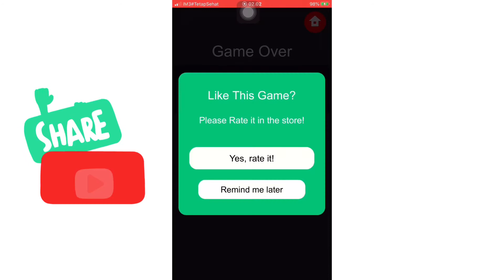5 Game web bisa dimainkan secara offline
5 Game Web bisa di akses offline/online